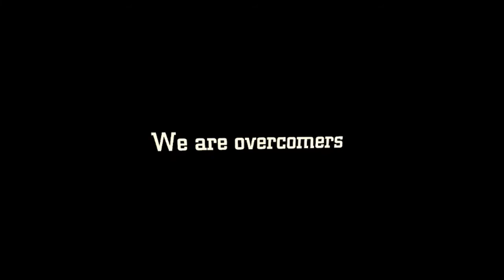BE ANXIOUS FOR NOTHING